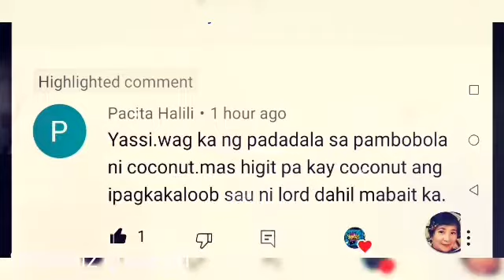TARA IIYAK NA NATIN ANG SAKIT DAHIL ITS WASAK PUSO DAY NA/BTS BINASA TALAGA SI YASSI WALANG DOUBLE